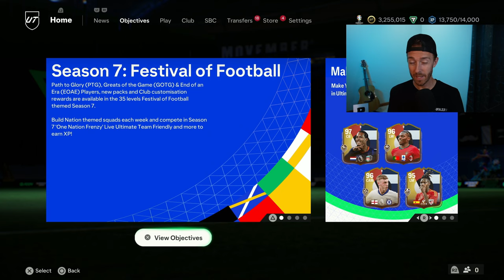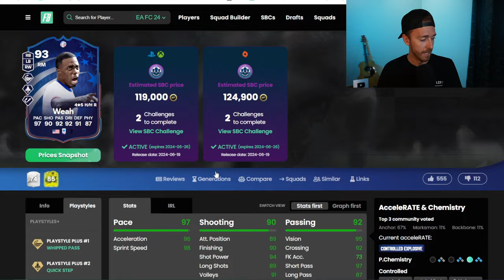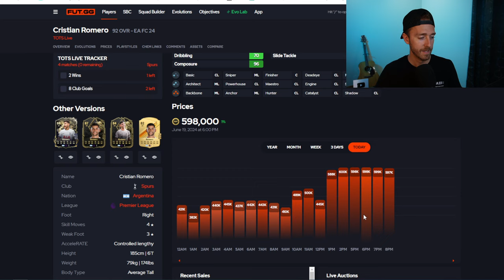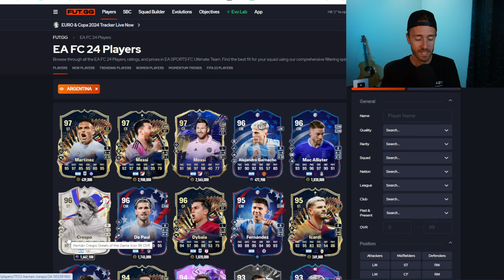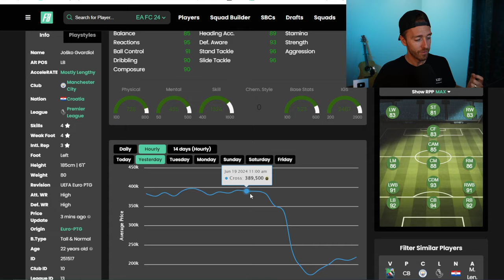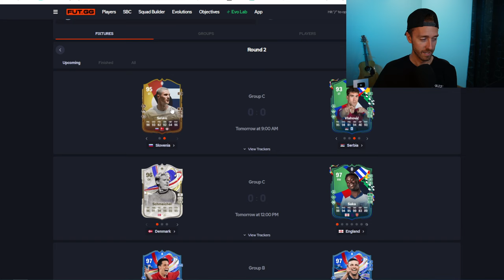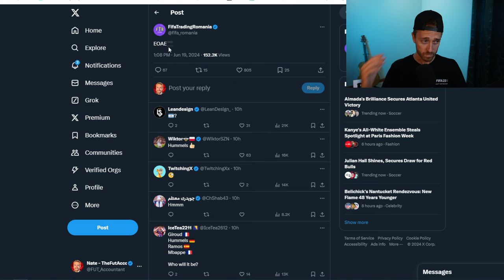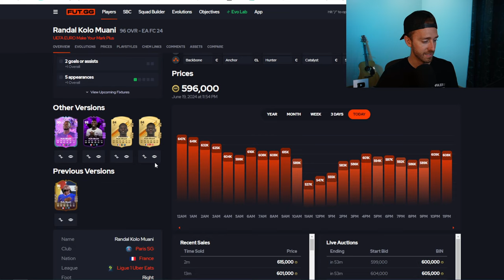NOBODY Wants To Do THIS!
This OBJ idea is nice, but EA didn't deliver with this one.